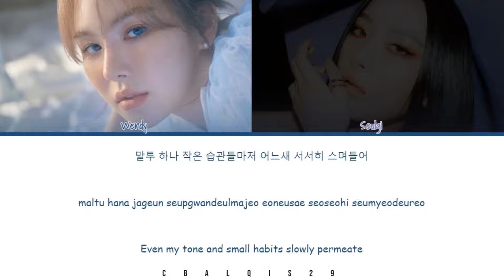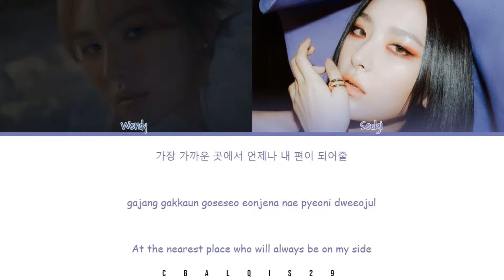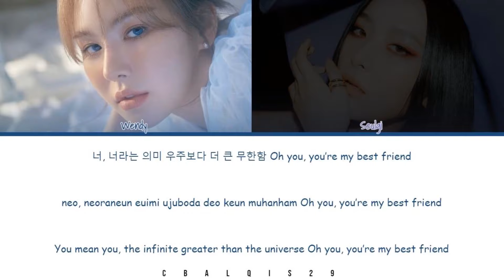WENDY (웬디) - 'BEST FRIEND with SEULGI 슬기' (Color Coded Lyrics Eng/Rom/Han/가사)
Wendy 웬디 'Best Friend'

• Artist: Wendy (웬디)
• Song🎵: Best Friend
• Album: The 1st Mini Album [Like Water]
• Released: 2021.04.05